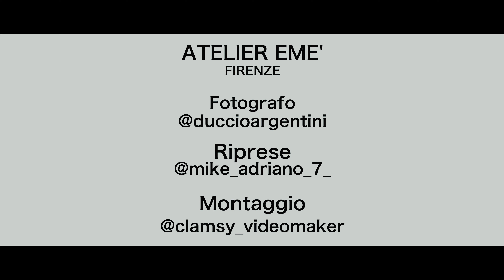ATELIER EME' - FIRENZE 2020